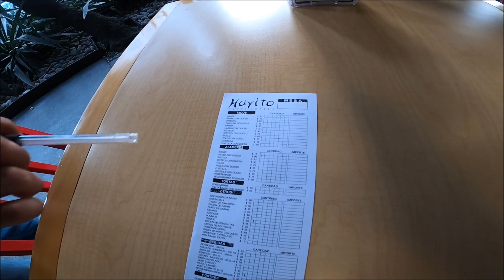Un peruano prueba por primera vez tacos arabes en Mexico.